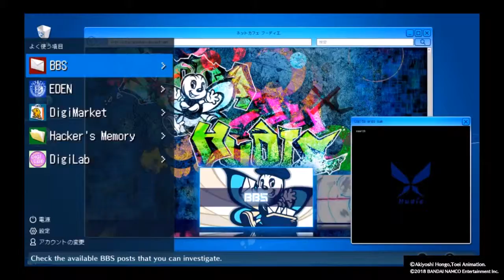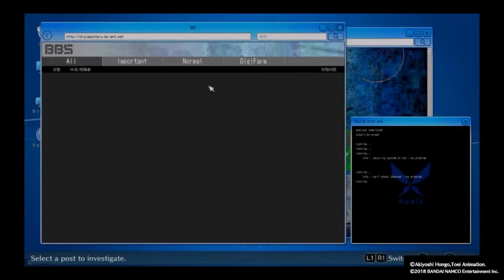Digimon Story: Hacker's Memory Part 31 (PlayStation 4) - The tragedy of letting go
Our thief turns out to be something of a terrorist. Her actions though are without a religious or political ideology. This all comes back to one individual's inability to let things go. Sometimes obsession can consume them and everything they love.